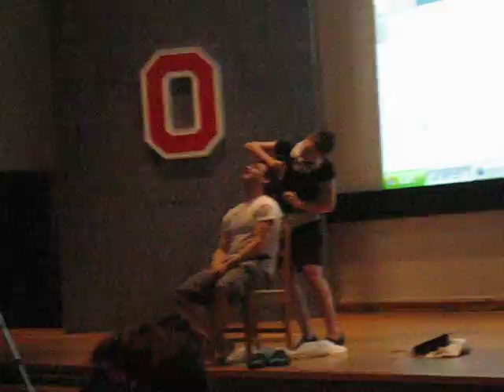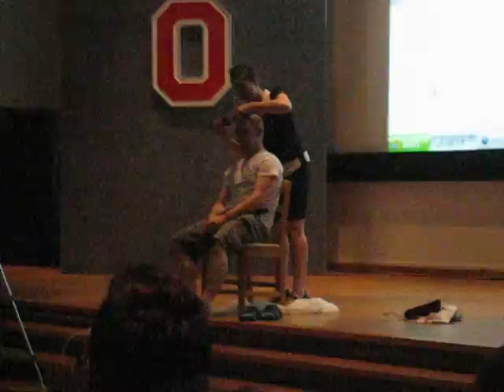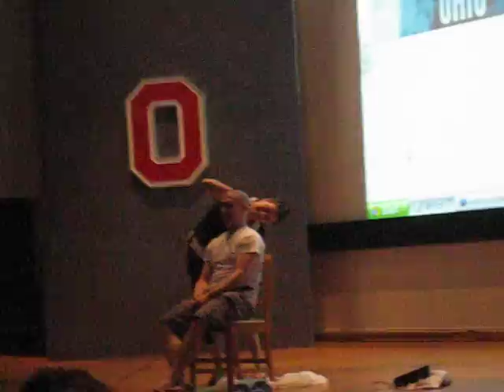Kelley Freeman shaving JT Eberhard's head!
From Secular Student Alliance Student Leadership Conference 2011